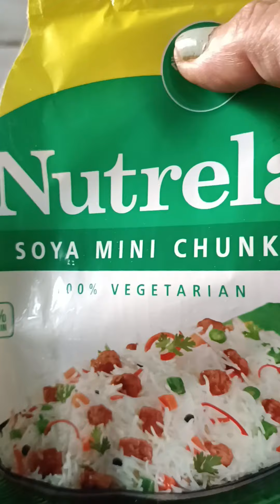soybean alu diea daruun 😋😋